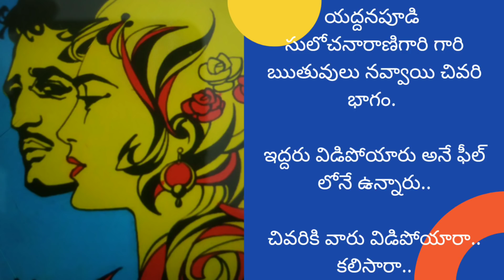15.0 ఋతువులు నవ్వాయి చివరి భాగం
ఋతువులు నవ్వాయి@teluguseriyalslibrary